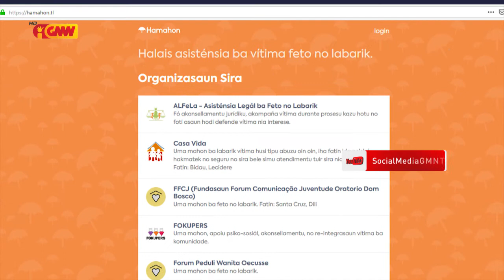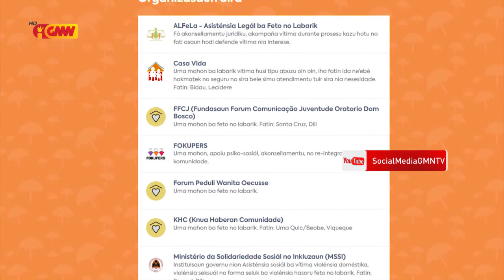SEII sei Revé Kodigu Sivil